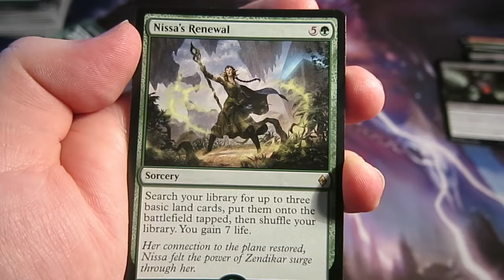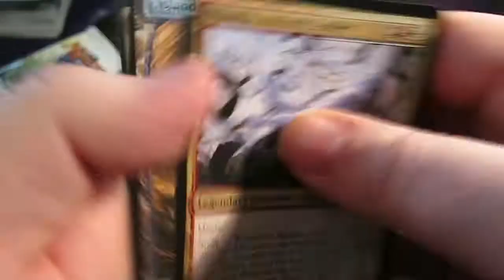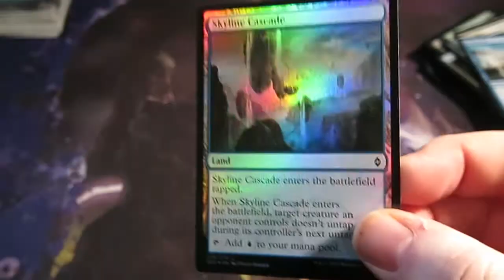MTG - The Search For An Expedition! Part 3 - ( A quest to make you go crazy )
Hey guys so i've been to my LGS Promethean Games again and have some packs to crack in search for a nice EXPEDITION!! Will we crack one!!!